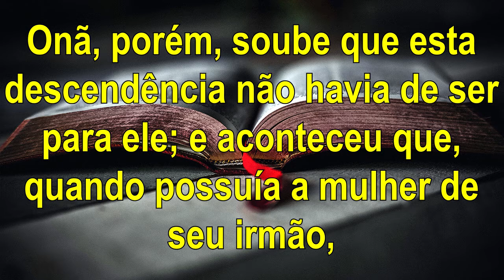Como Vencer a Masturbação?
Será que consigo Vencer a Masturbação? É possível? Assista o vídeo e descubra.